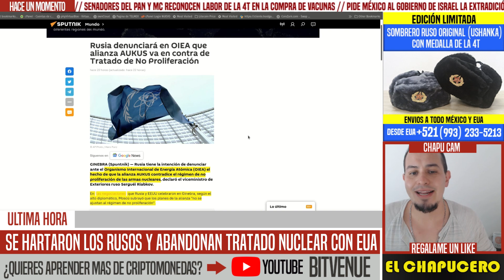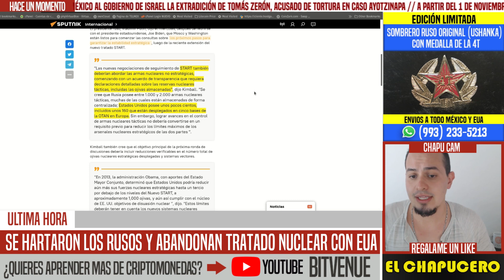SE HARTARON LOS RUSOS! ROMPEN TRATADO NUCLEAR CON EUA. FABRICARÁN MASIVAMENTE OJIVAS. NOTICIAS HOY